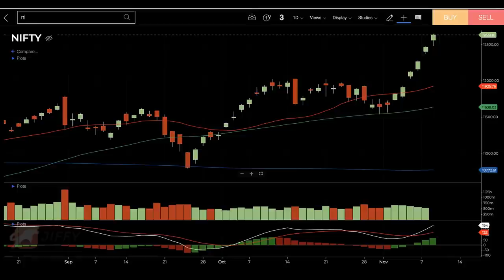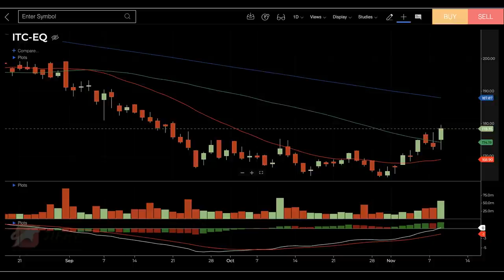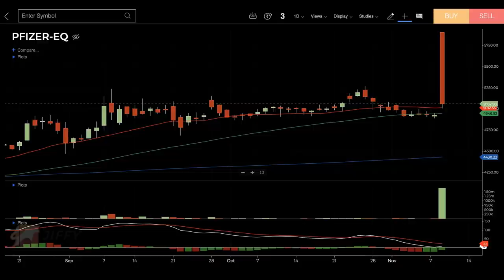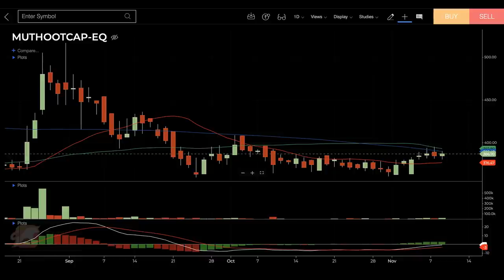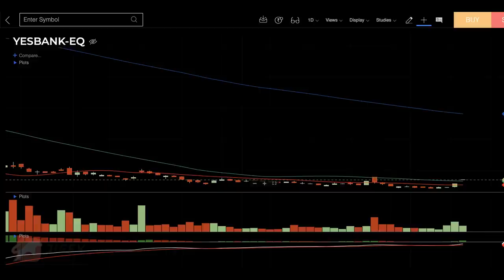Market summary 11/11/2020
UPSTOX FREE DEMAT ACCOUNT (DISCOUNT BROKER)

For Free Account Opening in 5 Paisa please contact on this Mob no -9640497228 ( Rajesh Sir)

FREE DEMAT & TRADING ACCOUNT WITH CHOICE BROKING( FULL SERVICE BROKER ):-

ALICE BLUE വിൽ account എടുക്കാൻ(DEMAT & TRADING)(DISCOUNT BROKER)
താഴത്തെ ലിങ്ക് ഉപയോഗിക്കാം(DISCOUNT BROKER)(A/C opening fee 500/-)

For Account opening please contact Mr Rajesh sir : 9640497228